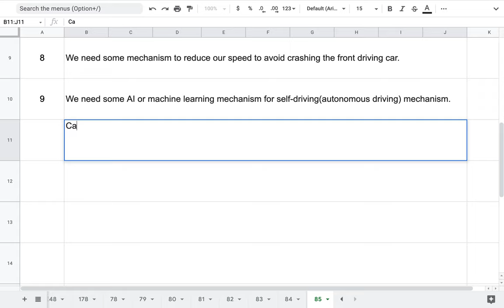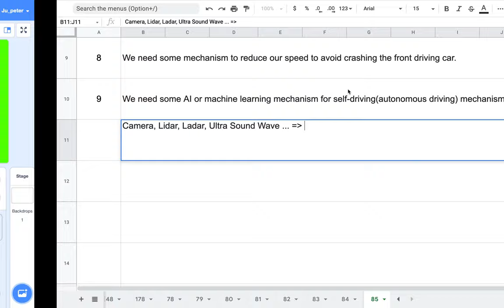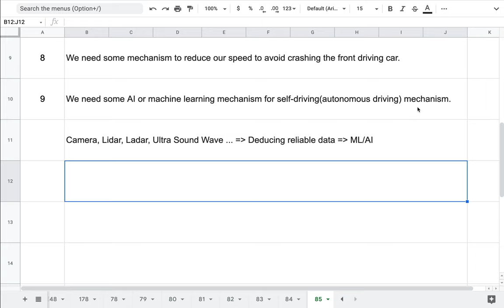[EMC] 168 - 인공지능(AI)이란?